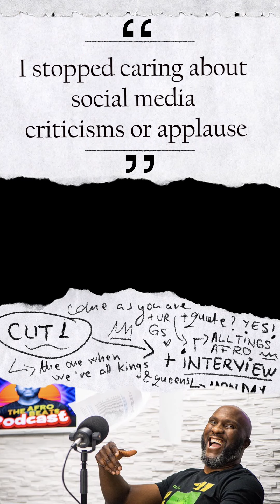YEMI ALDE - I stopped caring about social media criticisms or applause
Every Week New Episode, Listen to   @Afrobeats Podcast  24/7